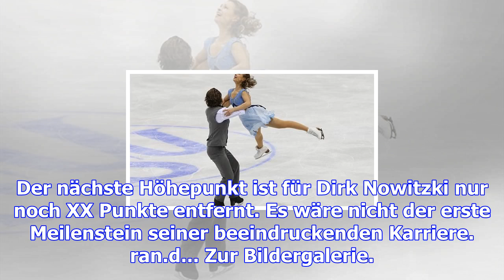Eiskunstlauf - dm: titelverteidiger lorenz/polizoakis nach kurztanz vorn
Der nächste Höhepunkt ist für Dirk Nowitzki nur noch XX Punkte entfernt. Es wäre nicht der erste Mei...